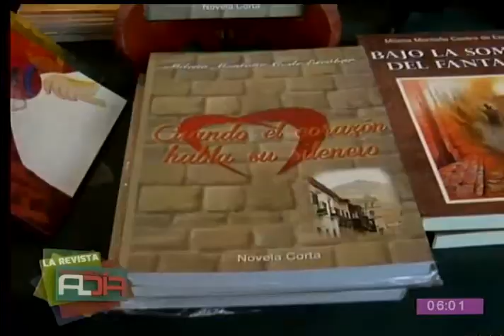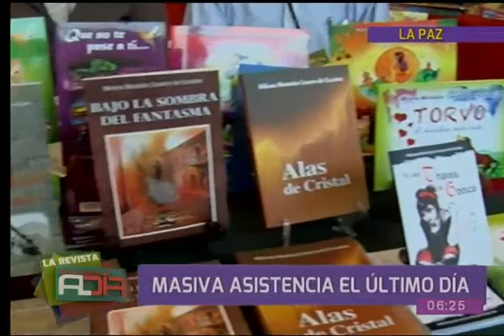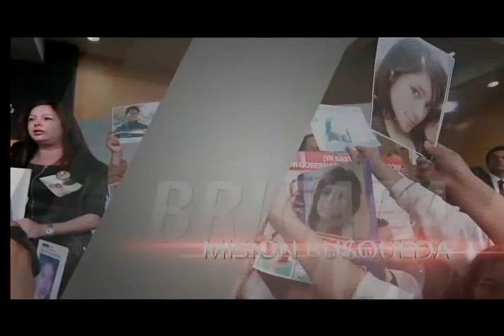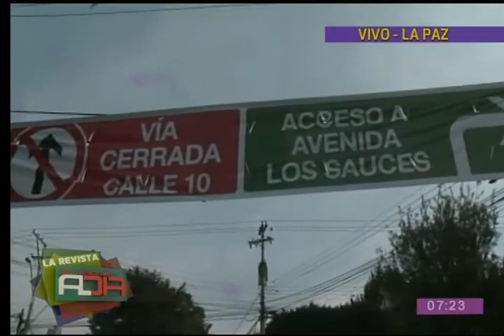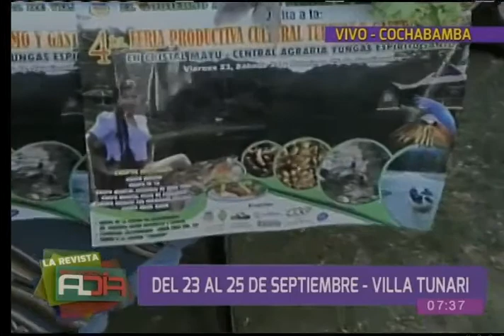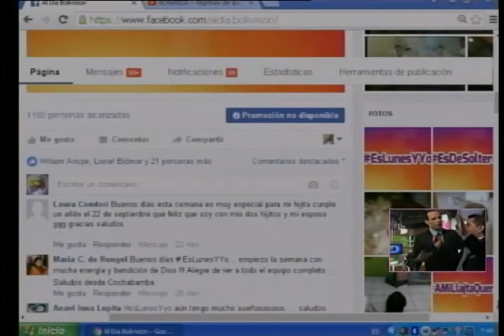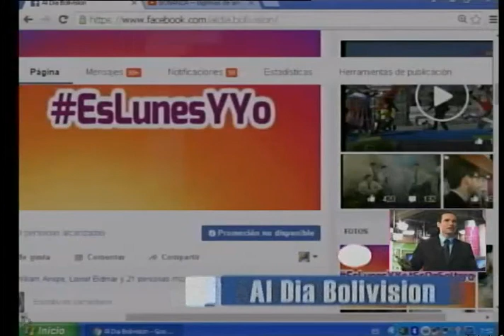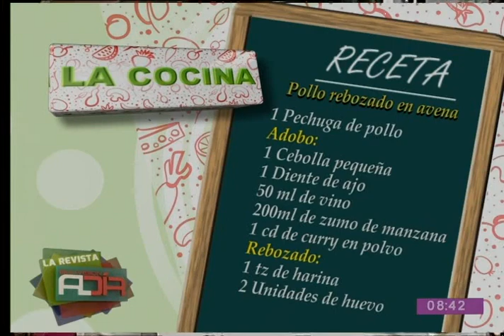La Revista Al Día: Programa del 19 de septiembre de 2016